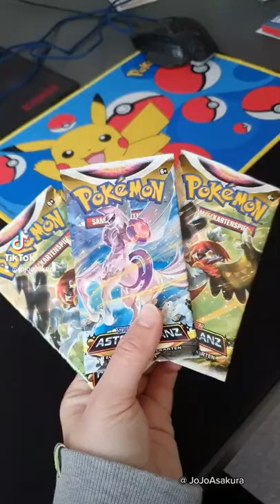Anime Merch hunting in Germany - TikTok Vlog